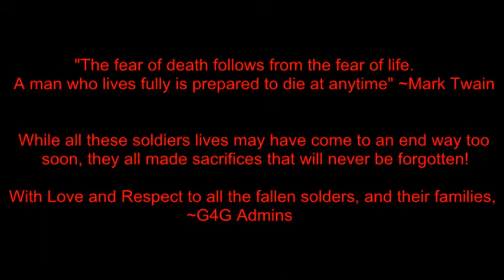Memorial Day Tribute, From G4G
In honor of all of the fallen soldiers, who have paid the ultimate sacrifice, Your sacrifices will never be forgotten